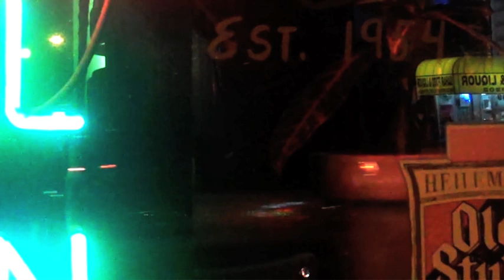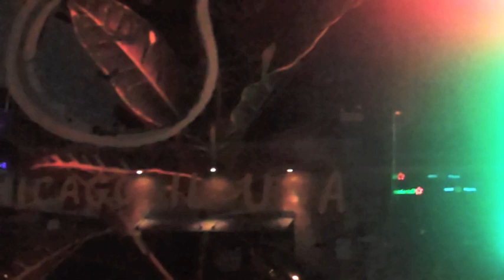You Catch the Light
"You Catch the Light" off of "Hold Fast" (2010).

Ross Freedman: Guitar, keyboards, drums, vocals
Steve Dawson: Guitars, bass, vocals